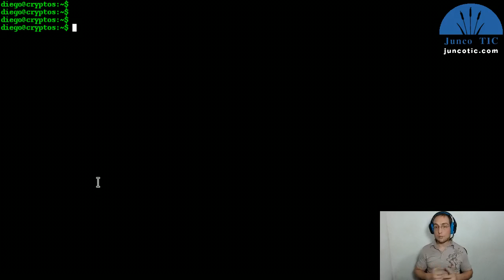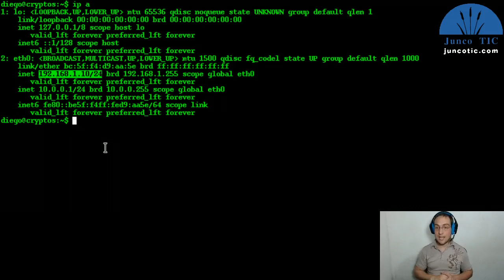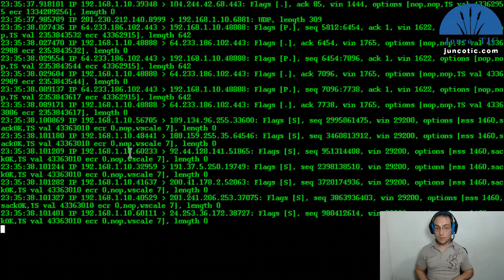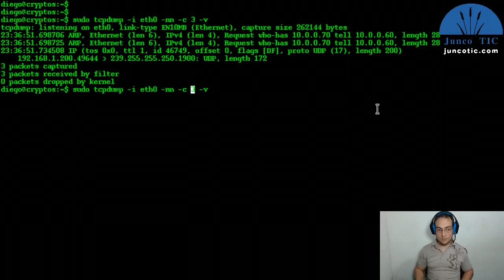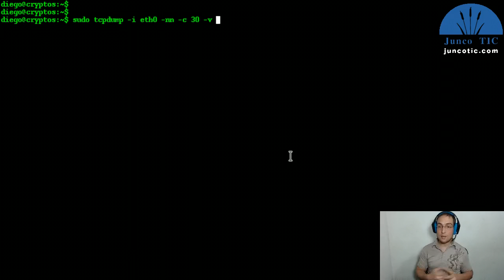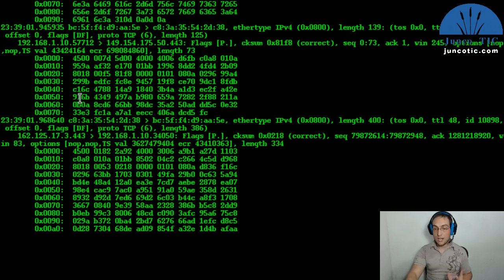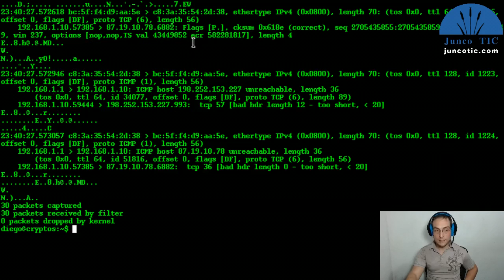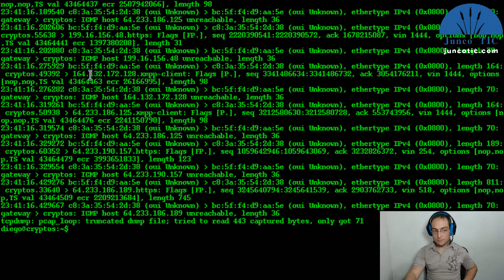TCPDUMP, una introducción y uso básico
En esta oportunidad hablaremos sobre tcpdump, el rey de los sniffers de tráfico de red.
Haremos una breve introducción a los sniffers, para qué sirven, nombraremos las características de tcpdump, y analizaremos brevemente algunos ejemplos prácticos de su uso.

Esperamos les resulte de interés!

Si te pareció interesante, no dudes en compartirlo a quien pueda sere útil!

Y desde ya quedas invitado a sumarte a la comunidad JuncoTIC!

Te esperamos!

Contamos con tu presencia en nuestras iniciativas!
¡Muchas gracias!
UPDATE 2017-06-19: Desde hoy también puedes seguirnos en nuestro canal de TELEGRAM para mantenerte informado!